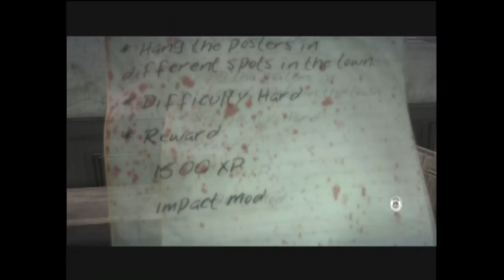Dead Island Co-Op w/Cartel - Part 16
Part 16 of my Dead Island playthrough with Cartel.